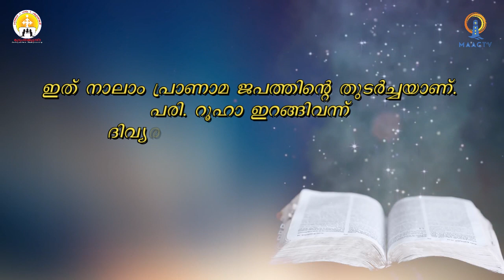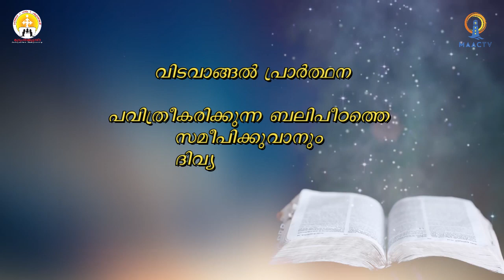ഫീദെസ് EP 45 || വിശ്വാസ വഴികളിലെ നേർക്കാഴ്ചകൾ || കുടുംബ കൂട്ടായ്മ - ബൈബിൾ അപ്പോസ്തലേറ്റ് || MAAC TV